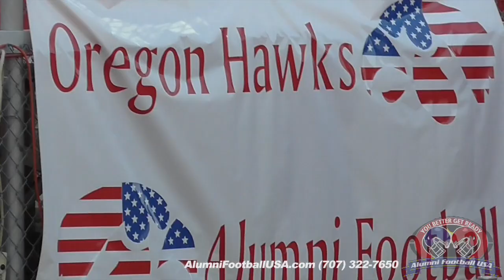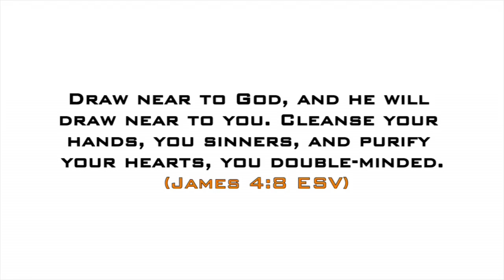Oregon vs Amboy (Combo) (Highlights) 8-7-15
2015-8-7 Oregon vs Amboy (Combo) (Highlights) Alumni Football USA

John 3:16